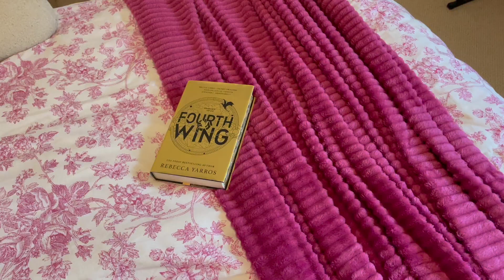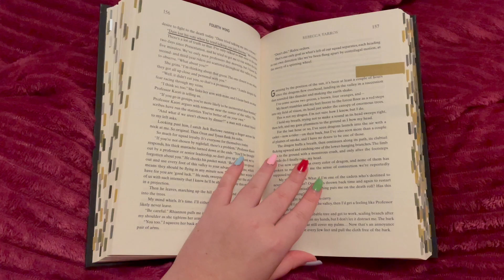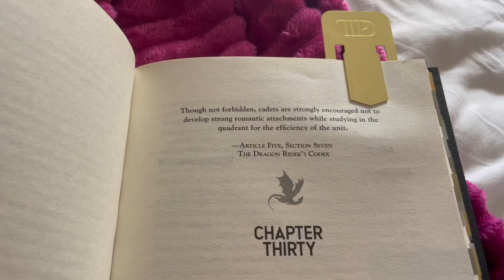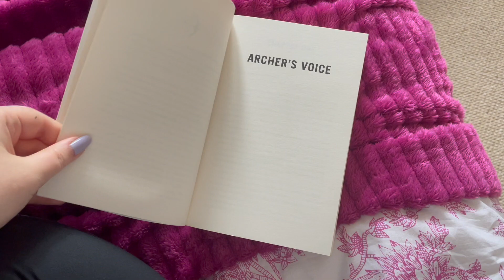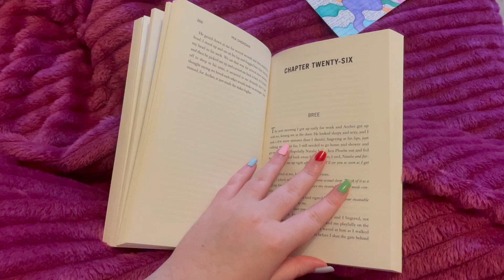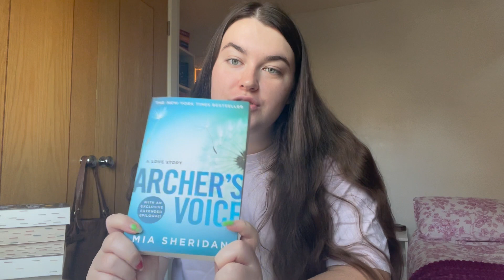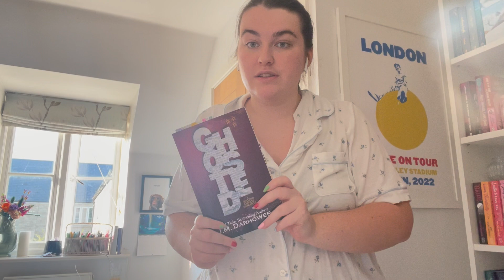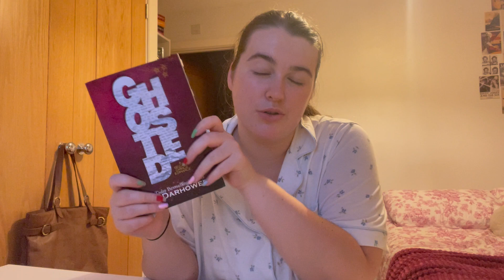rereading my 5 star reads ⭐️📚 | are they still 5 stars? | reading vlog